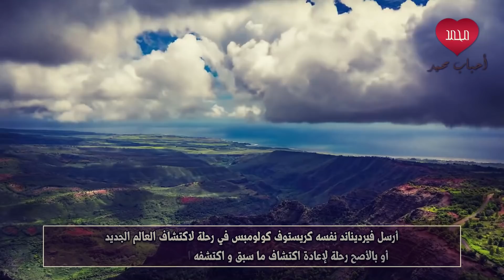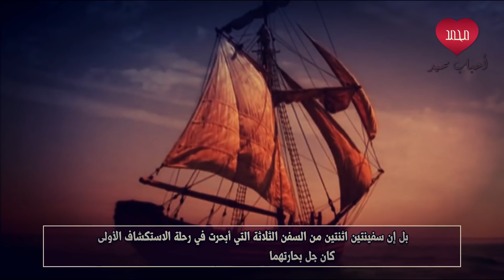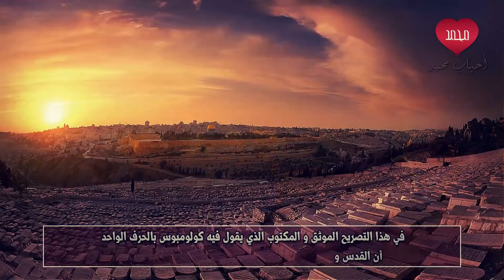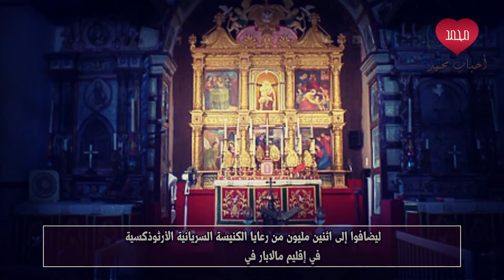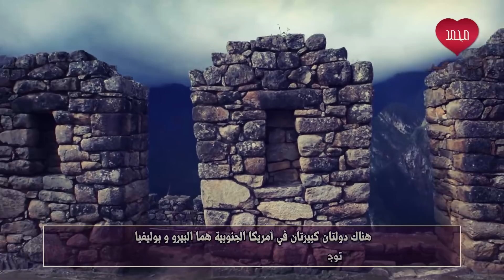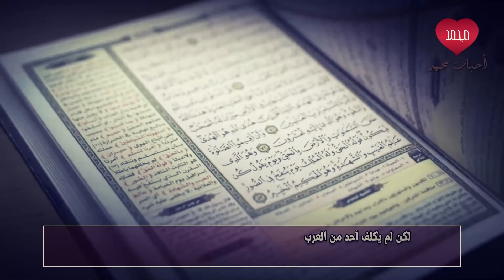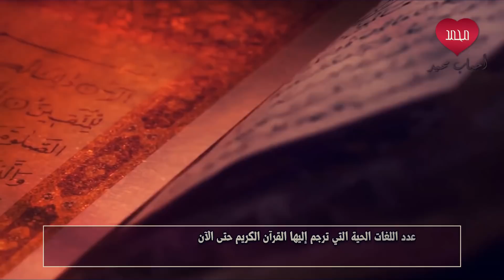الجيل الأخير ما وراء المحيط 2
أرسل للملك الكاثوليكي فيرديناند كريستوف كولومبس في رحلة لاكتشاف العالم الجديد أو بالأصح رحلة لإعادة اكتشاف ما سبق و اكتشفه الأندلسيون من قبل في نفس السنة التي سلم بها أبو عبد الله الصغير غرناطة للملك الكاثوليكي فيرديناند وهناك الكثير من الأسرار الذي لا يعرفها معظم العرب و المسلمون لأن الغرب هو من يكتب لنا كتب التاريخ و سنكشف بعض تلك الأسرار في هذه السلسلة

أحباب محمد لاتنسوا الصلاة على الحبيب المصطفى صلى الله عليه وعلى آله وسلم ولا تنسونا من صالح الدعاء.